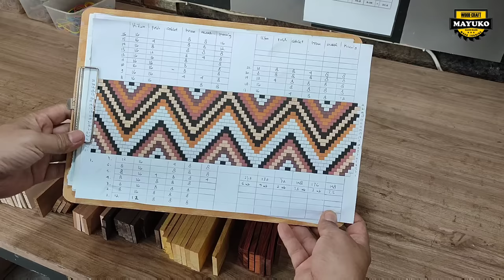OPEN SEGMENT WITHOUT GLUING JIG, woodturning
Welcome back to my youtube channel, in this week's video I tried to make an open segment bowl without using a gluing tool, this method is not the best thing to do but I want to try making it without using a gluing tool and the results are really amazing, I hope my video  this can be useful

For purchase :